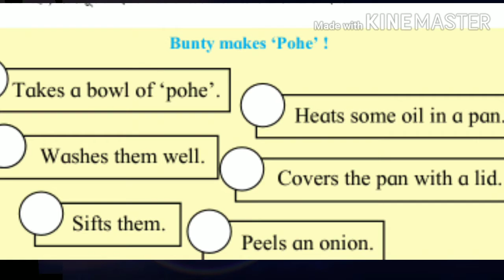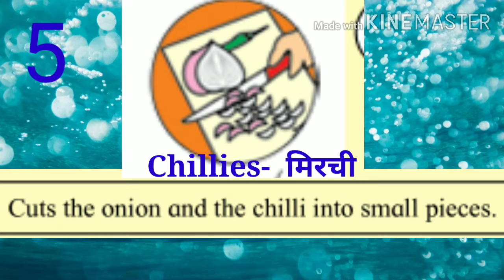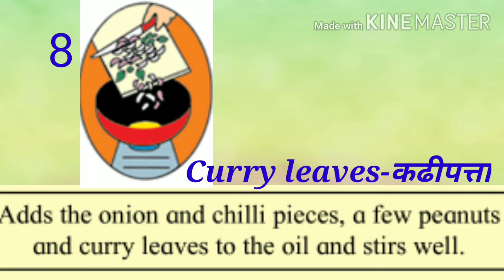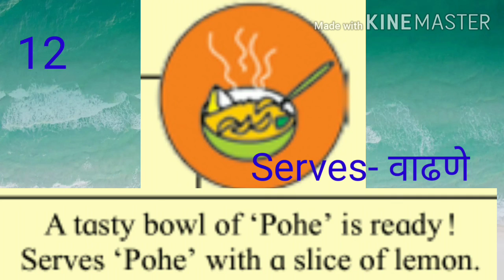4th English A Recipe 720p Savita ramesh phirodia prashala, Ahmednagar